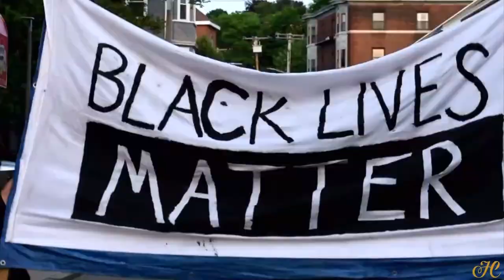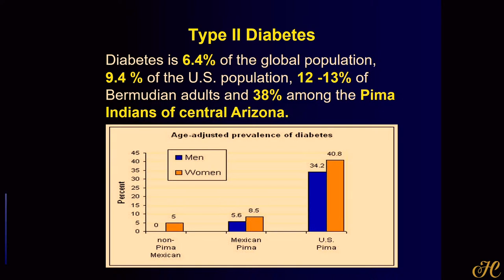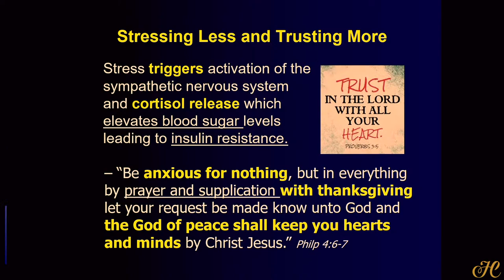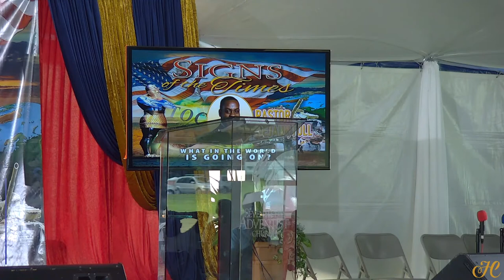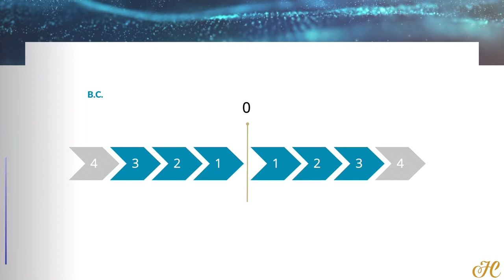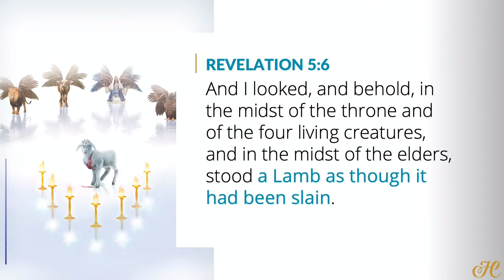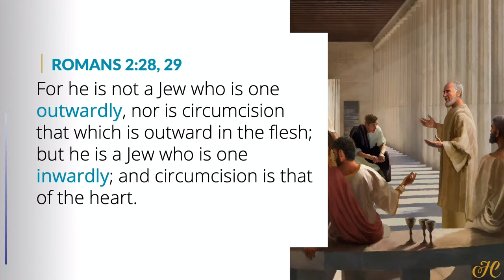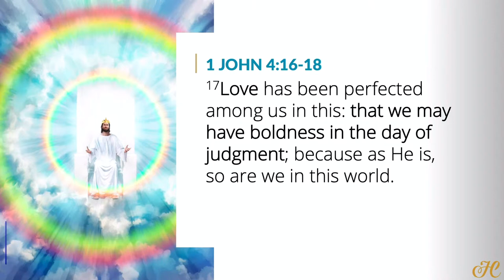13/July/2022 - Signs Of The Times | 'Marked Safe' | Speaker: Pastor Dejuan Tull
This Revelation Series is an interactive study.  Find peace and confidence for your future!

Speaker: Pastor W. Dejuan Tull

Wednesday, July 13, 2022 - 7:00 p.m.
Message Title: “MARKED SAFE”

Health Secrets | Dr. Leonard Gibbons | 6:00pm